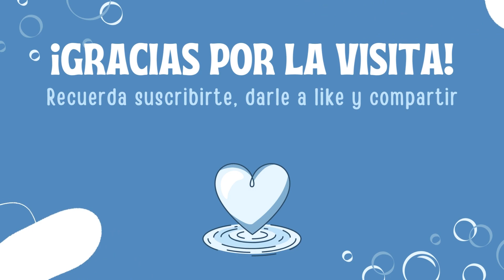TERRARIA #20 | ¡ESTO ESTÁ QUE ARDE! | Gameplay español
Ya nos acercamos a la zona de la lava, donde las cosas empiezan a complicarse. ¡Un mal gesto, un salto mal calculado, y chao bacalao! ¿Volveremos a sufrir una desgracia en este vídeo? Hrmmm... quién sabe...

Instagram ▹▹▹ En proceso